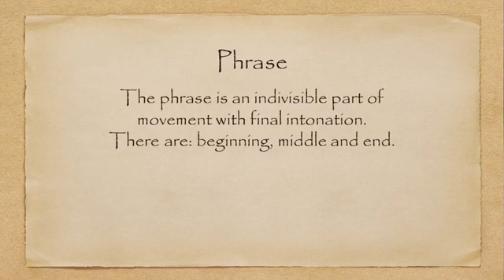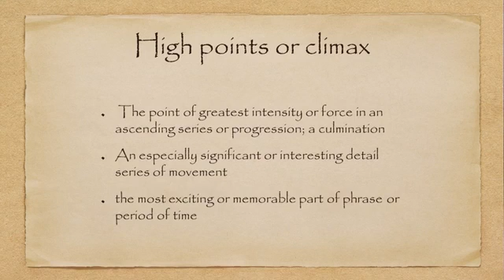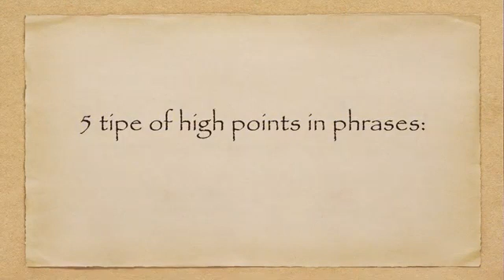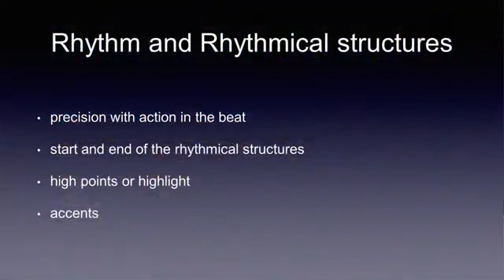SportemProtiViru Český svaz tanečního sportu LAT Sergej Milicia Movement to music 2018 4